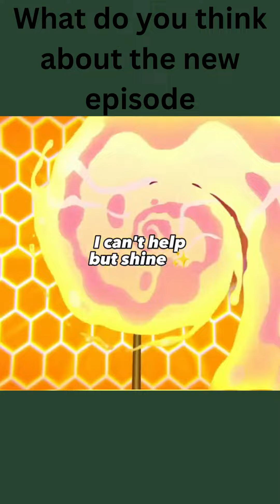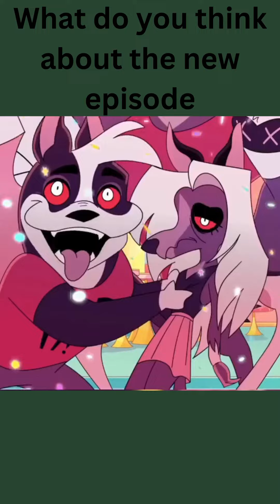Helluva Boss S1 EP8 Song